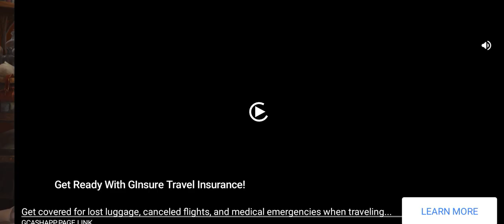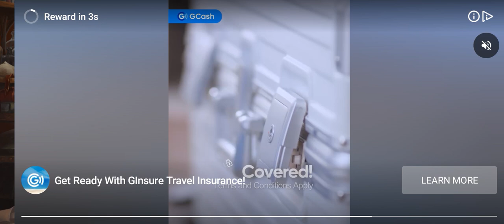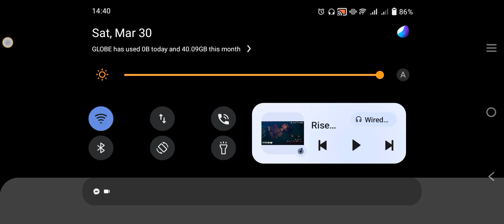Hero Wars Part 711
Published today recently on March 30 2024. Hello guys I will show you my game recorder... This game is called "Hero Wars". Hope you like it thank you together with mp3 embedded in this video